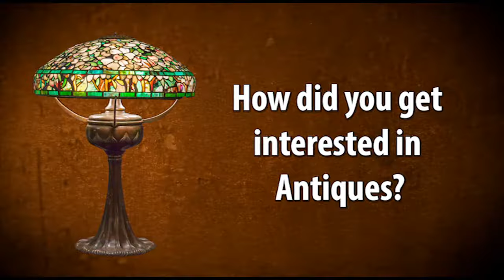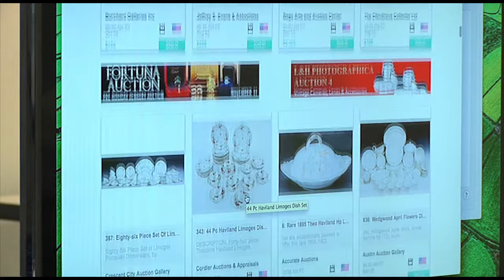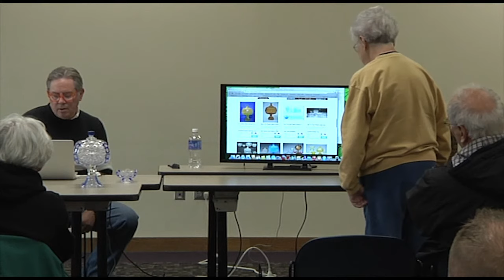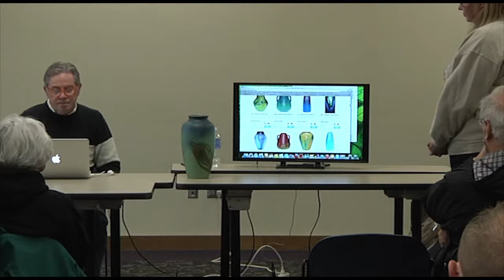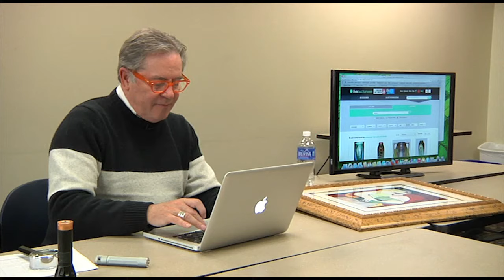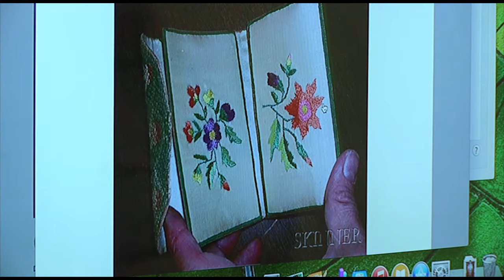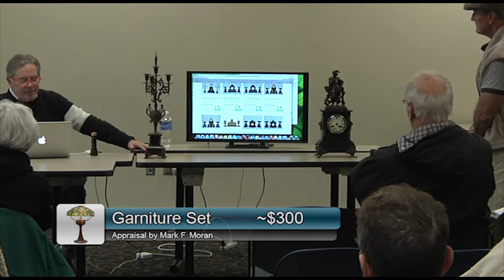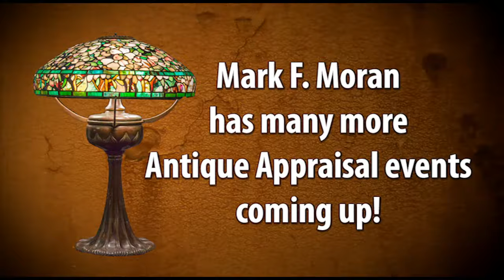Antique Appraisal with Mark F Moran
Antique appraisal with Mark F Moran at the Rum River Library